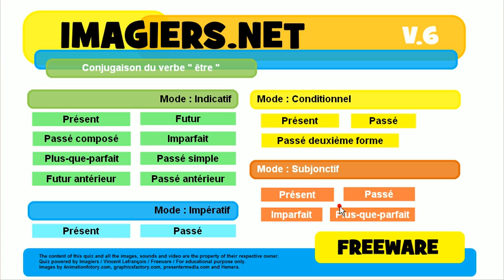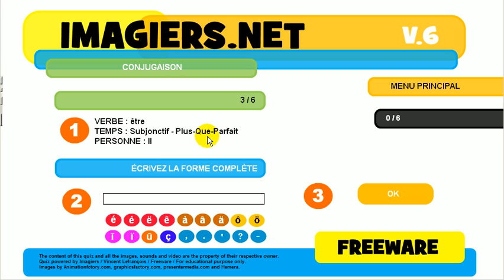Õpi prantsuse # Harjutus Tegusõna # être